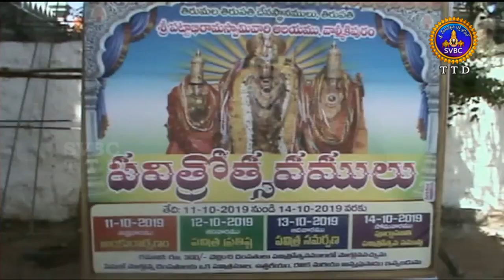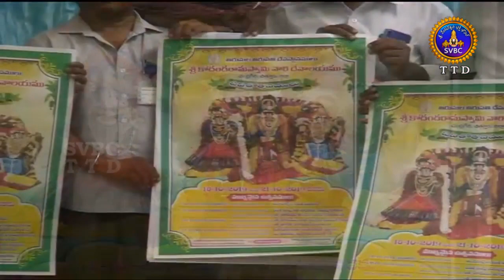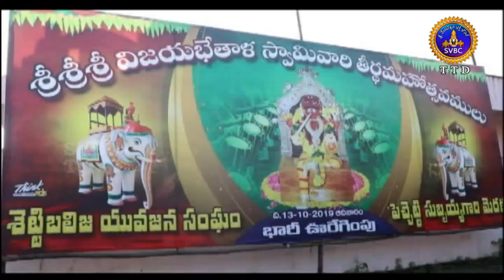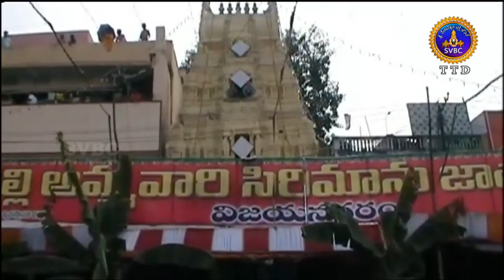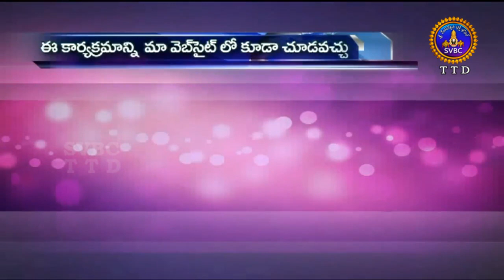ఆధ్యాత్మిక విశేషాలు | Adhyatmika Viseshalu | 1PM | 15-10 -19 | SVBC TTD